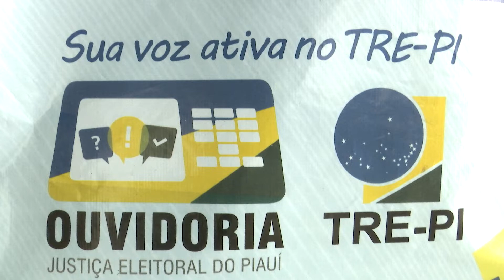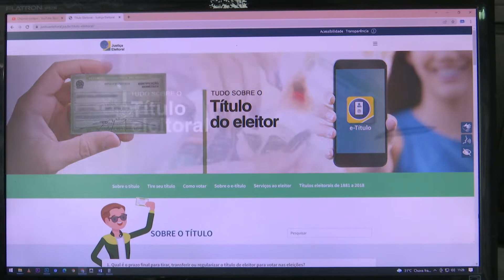Termina dia 4 de maio prazo para regularização de titulo eleitoral